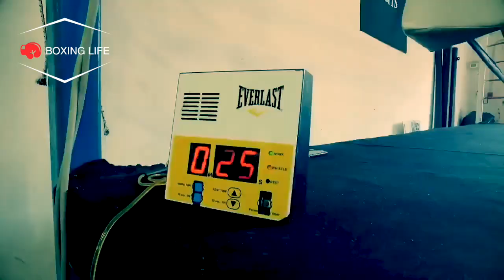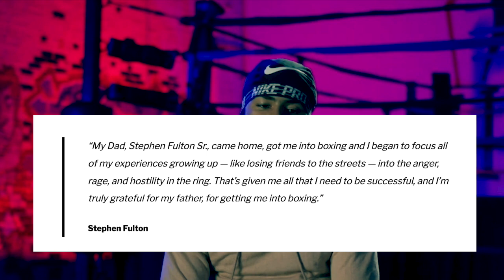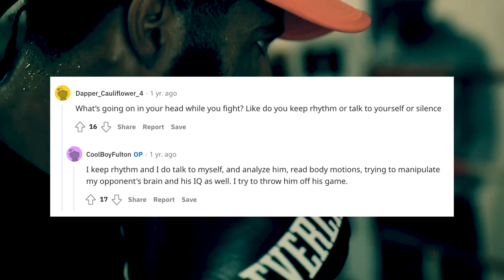Can Stephen Fulton Become A P4P Star? | Breakdown Analysis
In this breakdown analysis, I take a closer look at Philadelphia boxing star Stephen Fulton. He definitely has the potential to become a p4p star.